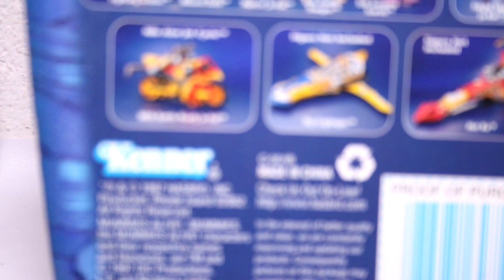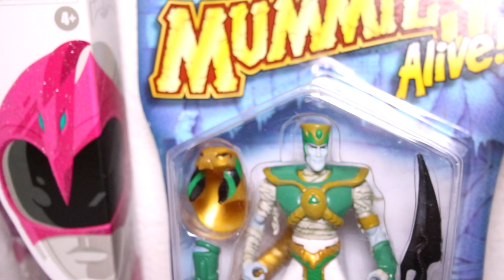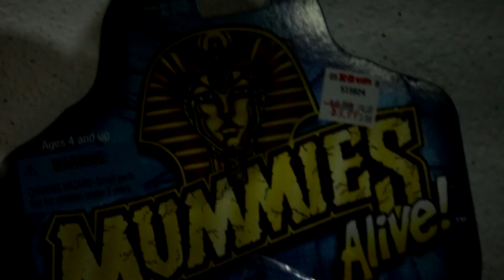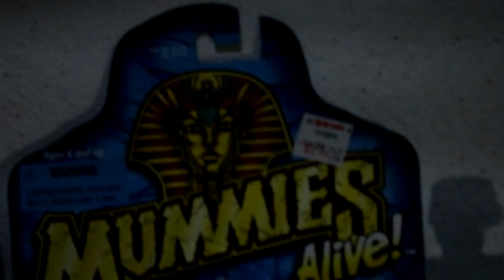Bonecos He-Man, Power Rangers, Digimon, Múmias Vivas, Cybercops - ENVIOS!